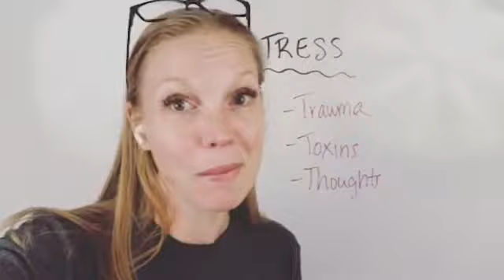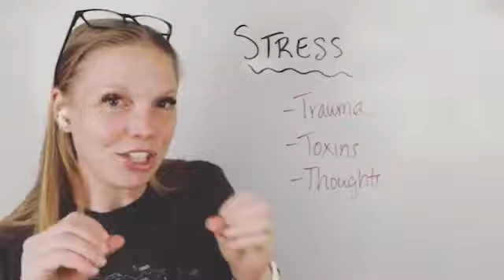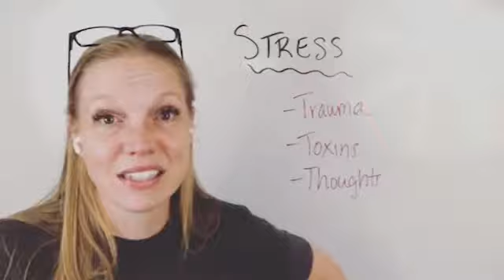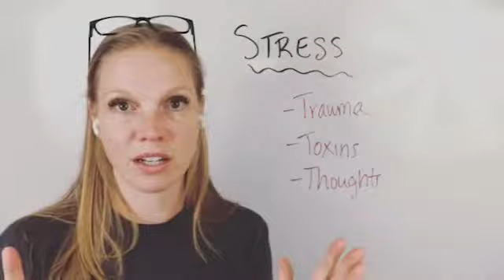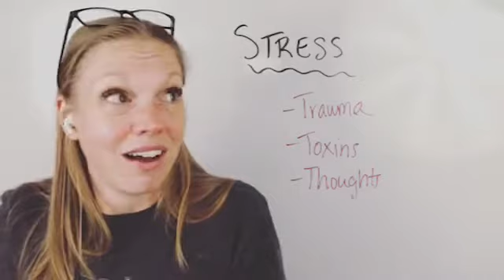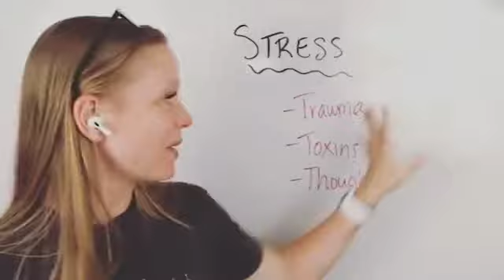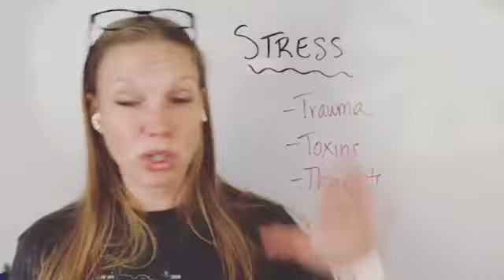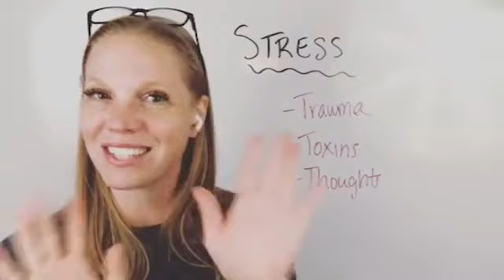Stress causes weight gain?!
Stress (internally and externally) can wreak havoc on your system. In this video I discuss how stress can lead to weight gain!